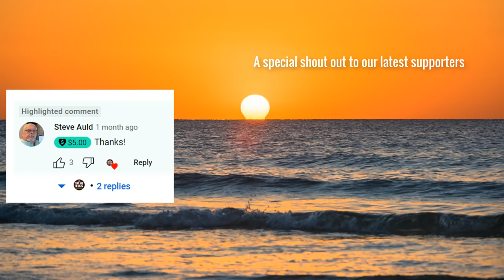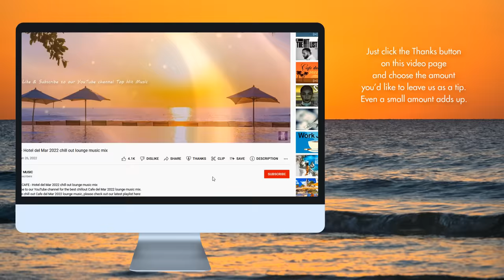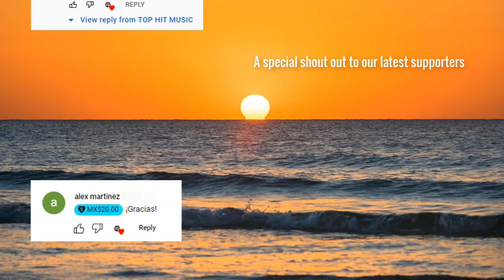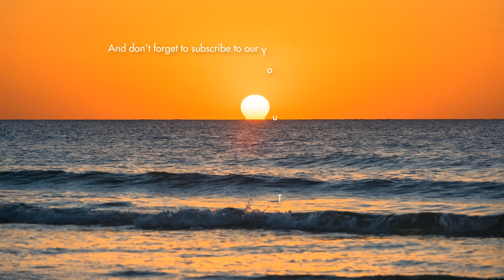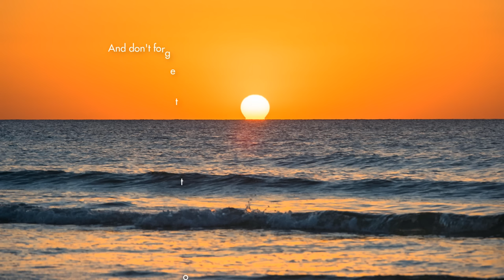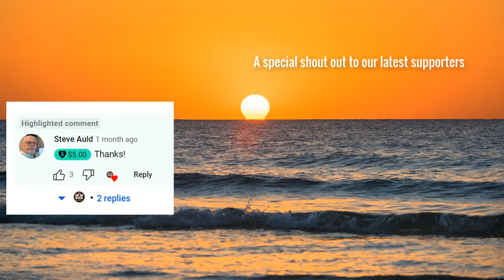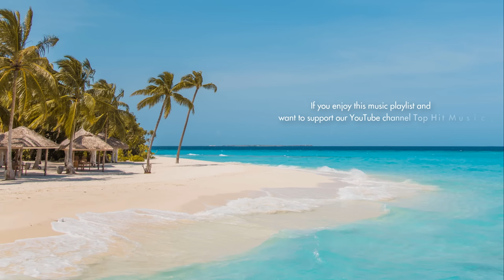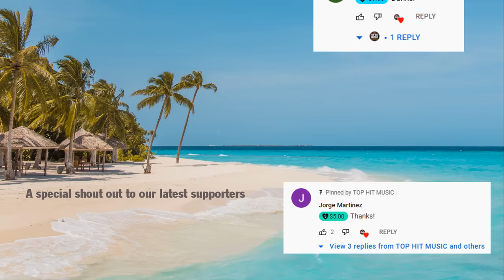Chillout CAFE - Hotel del Mar 2023 chill out lounge music mix